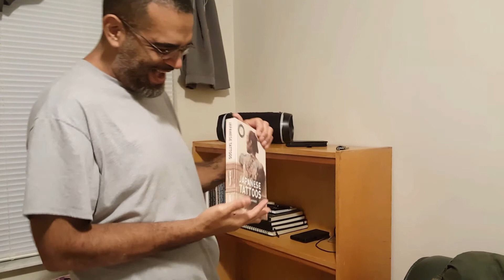Receiving book Japanese Tattoos - Meanings, Shapes, and Motifs